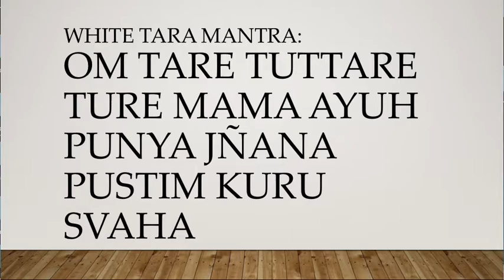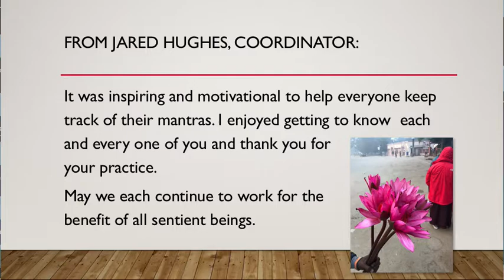2017 A YEAR of Practice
Jared Hughes' work tabulating all the 2017 Mantras that were done through the KTC in Dallas at the request of Lama Dudjom Dorjee.